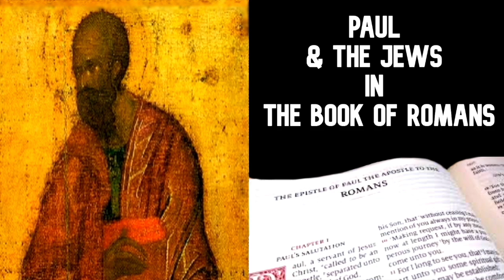Is Paul a false Apostle? (Audio Only) Refuting Lapid Judaism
Refuting Lapid Judaism Some claim Saul/Paul of tarsus was a false apostle and spread lies concerning him and this video will refute them.